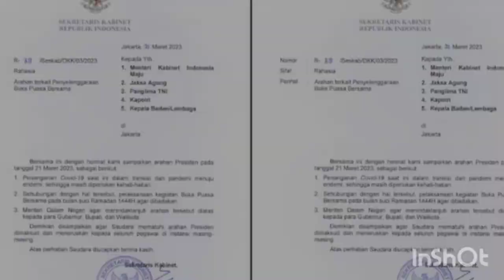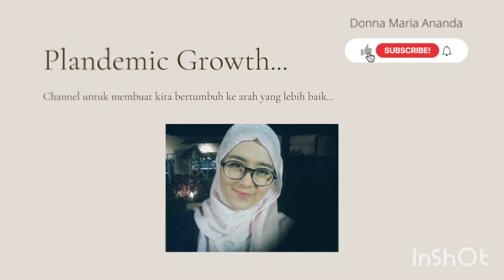5 berita nasional top terkini pada pekan ke-4 bulan Maret 2023. Kepoin yuk!